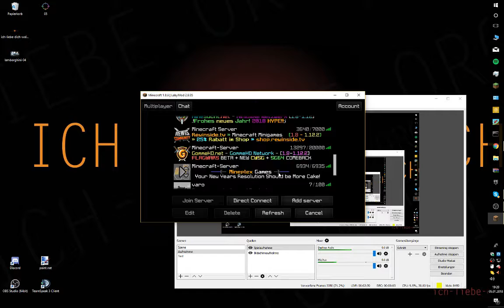6Stunden Stream mit euch !!! Road To 10Abos!!!